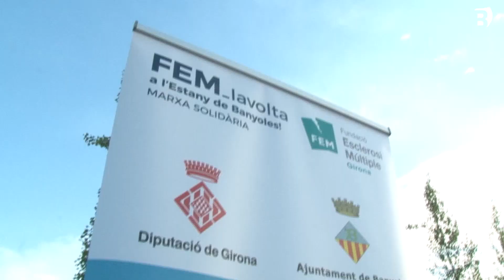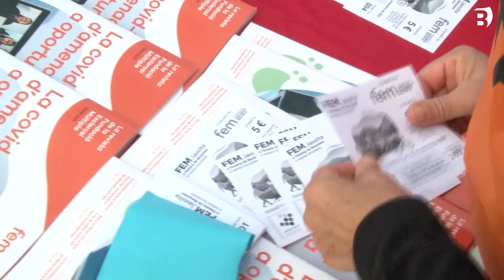Obertes les inscripcions per comprar un dorsal de Fem La Volta